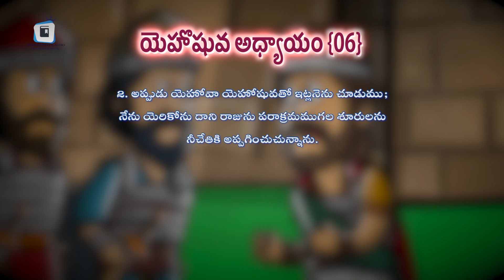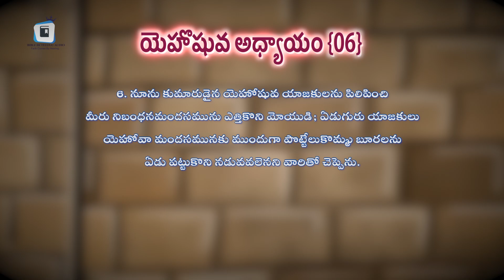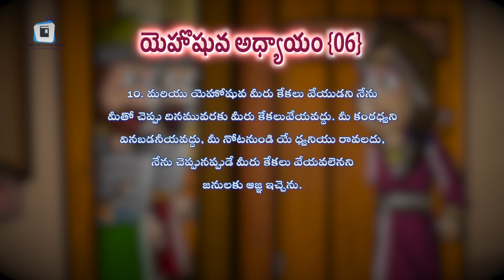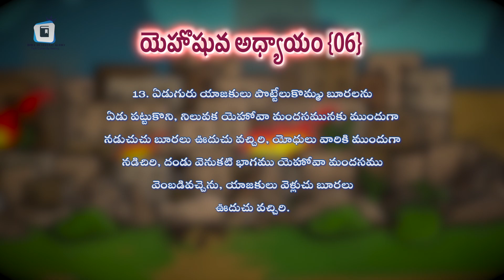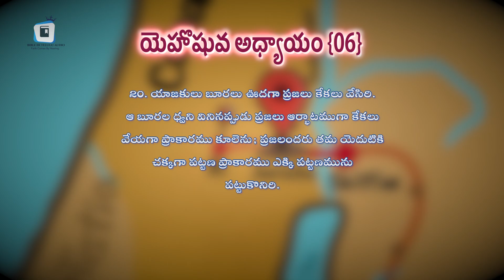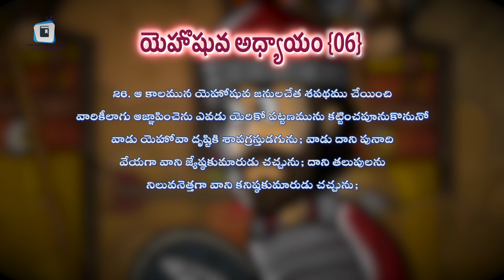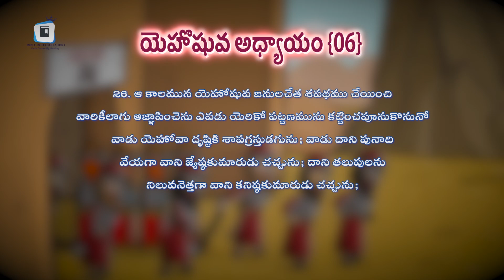THE FALL OF JERICHO || యెహొషువ అధ్యాయం 6 : 1-27